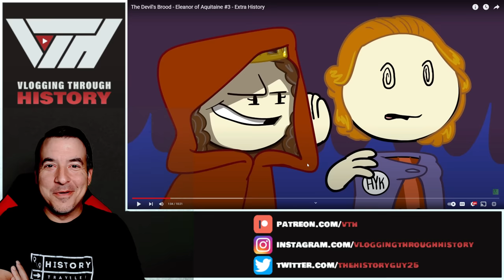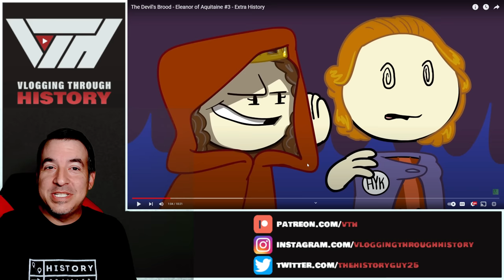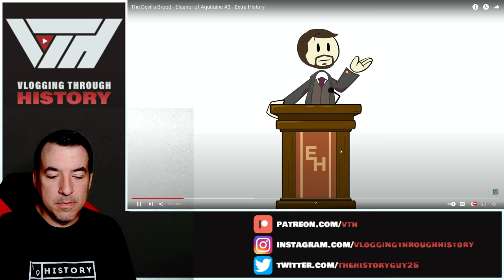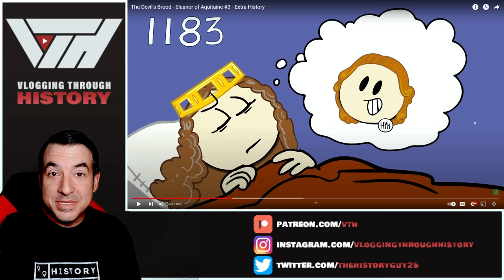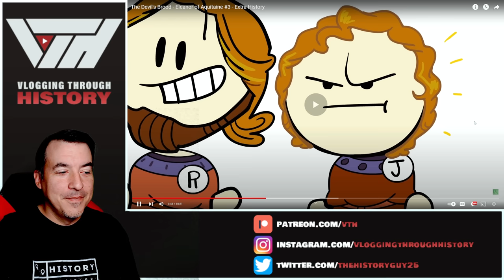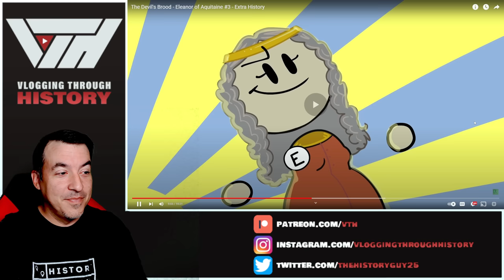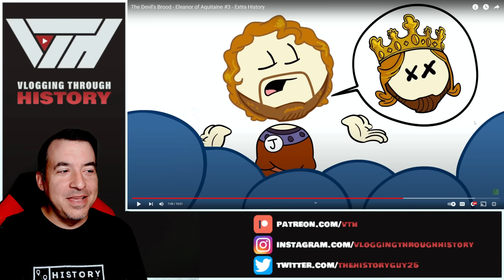Historian Reacts - The Devil's Brood - Eleanor of Aquitaine #3 - Extra History